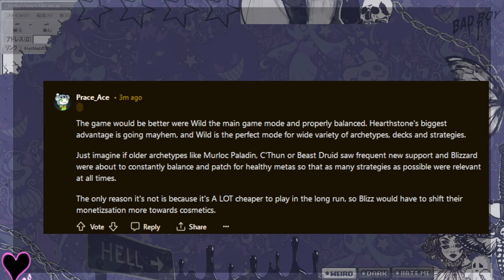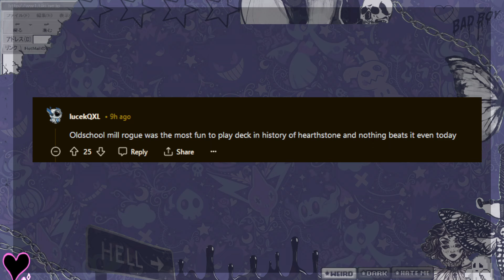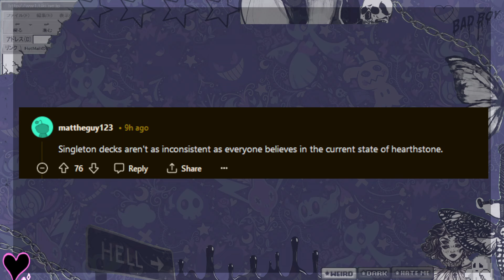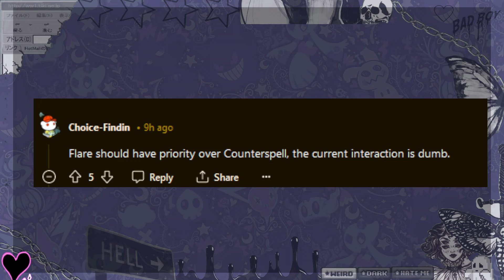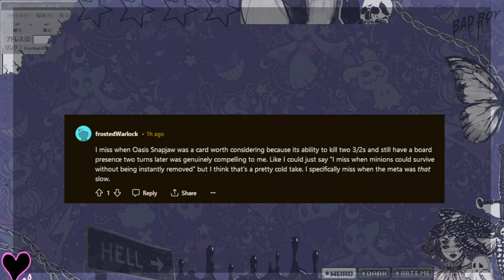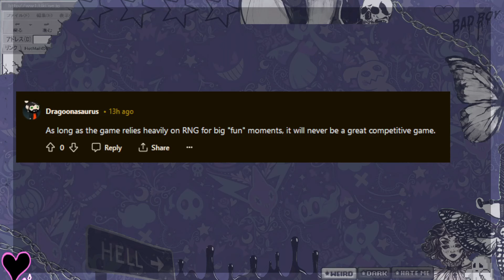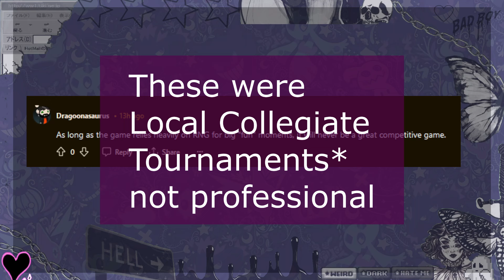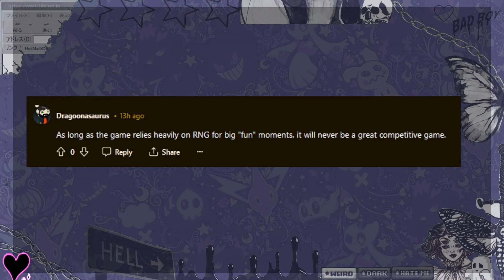Reacting to REDDIT's Hearthstone HOT TAKES!🔥📖